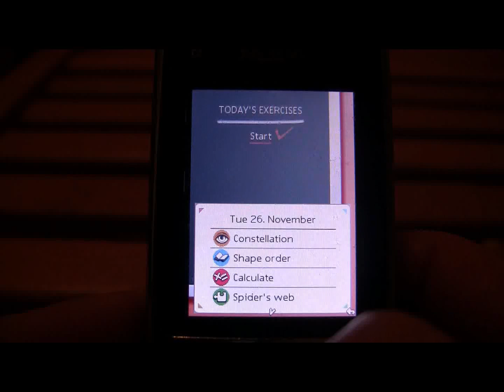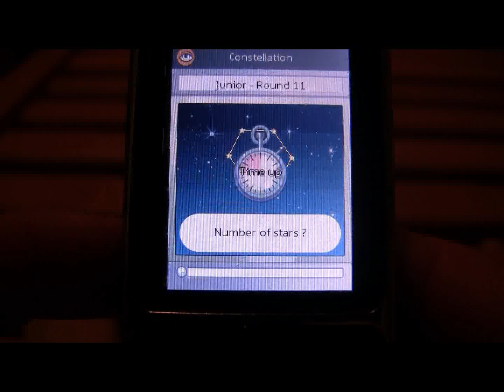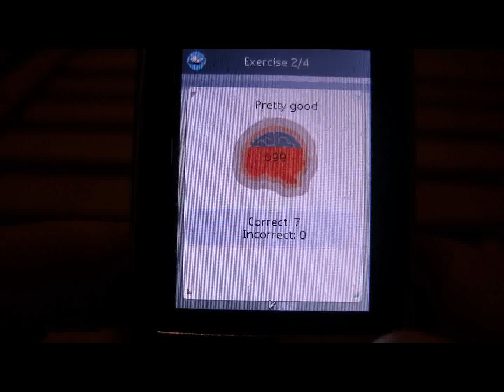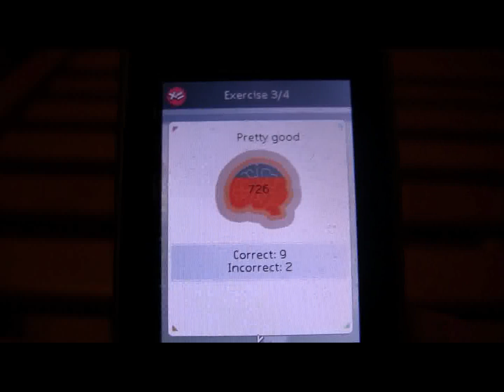Brain Champion - Mobile Gaming on Nokia C2-01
I discovered my old Nokia C2-01 handset - charged it up and had an evening of playing some of the games still on it. Surprisingly fun although sometimes hard to play through the camera viewfinder as I had to try to play by feel where the buttons are.

This is a quick off-screen video of Brain Champion (or Brain Champ) which is clearly inspired by the Dr Kawashima's Brain Training series that was so popular on the Nintendo DS. This is a quick look at the Daily Challenge mode and features 4 challenges. Apologies for the poor performance in the Maths challenges - I couldn't see the buttons due to the camera so was playing by feel and made a few mistakes

I try to keep the phone still and apologies that my thumb sometimes comes into shot.

If you enjoyed this video and want to see more or if you played this game back in the day (or still do) then I'd love to know.